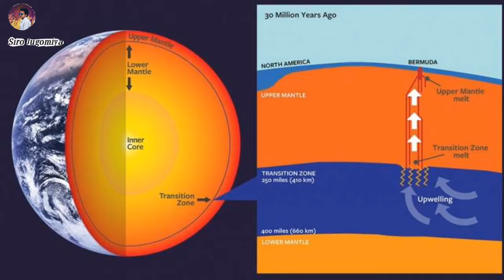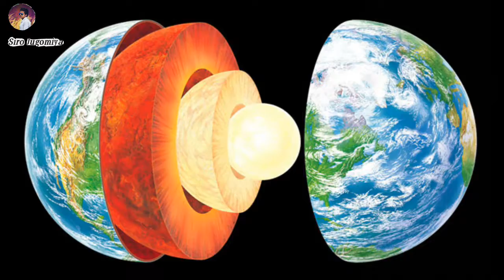How Deep is the Earth's Water. Earth's Water is Freshwater \\ পৃথিৱীৰ কিমান গভিৰতালৈ পানী আছে?\\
How Deep is Earth's Water :-

Most water in the Earth's atmosphere and crust comes from the world ocean's saline seawater, while freshwater accounts for nearly 1% of the total. Because the oceans that cover roughly 71% of the area of the Earth reflect blue light, the Earth appears blue from space, and is often referred to as the blue planet and the Pale Blue Dot. An estimated 1.5 to 11 times the amount of water in the oceans may be found hundreds of miles deep within the Earth's interior, although not in liquid form.

The oceanic crust is young, thin and dense, with none of the rocks within it dating from any older than the breakup of Pangaea. Because water is much denser than any gas, this means that water will flow into the "depressions" formed as a result of the high density of oceanic crust. (On a planet like Venus, with no water, the depressions appear to form a vast plain above which rise plateaux). Since the low density rocks of the continental crust contain large quantities of easily eroded salts of the alkali and alkaline earth metals, salt has, over billions of years, accumulated in the oceans as a result of evaporation returning the fresh water to land as rain and snow.

As a result, the vast bulk of the water on Earth is regarded as saline or salt water, with an average salinity of 35‰ (or 4.5%, roughly equivalent to 34 grams of salts in 1 kg of seawater), though this varies slightly according to the amount of runoff received from surrounding land. In all, water from oceans and marginal seas, saline groundwater and water from saline closed lakes amount to over 97% of the water on Earth, though no closed lake stores a globally significant amount of water. Saline groundwater is seldom considered except when evaluating water quality in arid regions.

The remainder of the Earth's water constitutes the planet's fresh water resource. Typically, fresh water is defined as water with a salinity of less than 1 percent that of the oceans - i.e. below around 0.35‰. Water with a salinity between this level and 1‰ is typically referred to as marginal water because it is marginal for many uses by humans and animals. The ratio of salt water to fresh water on Earth is around 50 to 1.